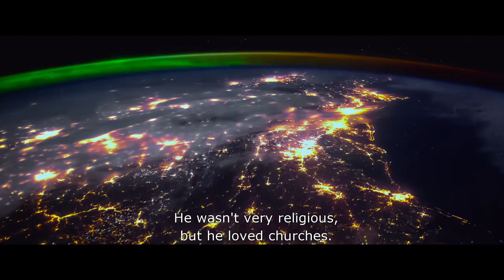DIAMANTINO | Excerpt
Gabriel Abrantes & Daniel Schmidt | Portugal, 2018

Winner of the Cannes Critics’ Week Grand Prize, this wild satire follows a disgraced soccer superstar on a fantastical adventure that skewers celebrity culture by way of queer sci-fi thriller, political comedy… and everything in between.
Giant fluffy puppies, surreal celebrity culture, lesbian double agents, refugee crises – there’s something for everyone in Gabriel Abrantes and Daniel Schmidt’s (A History of Mutual Respect, MIFF 2011) head-spinning genre mélange, which is quite unlike anything you’ll see at a major film festival this year.
After choking at a critical moment in the World Cup, Cristiano Ronaldo-esque football superstar Diamantino (Carloto Cotta, from Miguel Gomes’ Tabu, MIFF 2012) finds himself the unwitting pawn in an anti-EU campaign run by his evil sisters – all while sinister genetic experiments are having a strange effect on his body, an African refugee crisis unfolds and far-right elements cause unrest. Diamantino cheerfully defies narrative convention with its outrageous B-movie plot and topical ideas, recalling everything from John Waters to Gregg Araki to early Almodóvar – a true original, with a big, candy-coated heart.
“Gabriel Abrantes and Daniel Schmidt rustle up one of the year’s most singular debuts with this winningly bizarre, genre-melding political satire.” – Variety